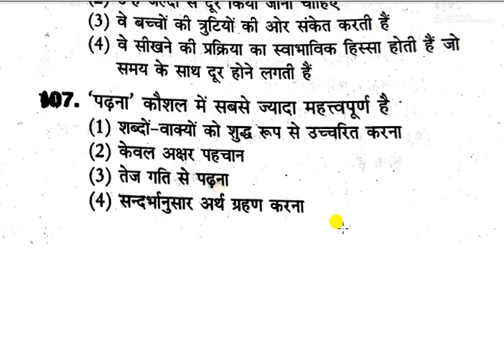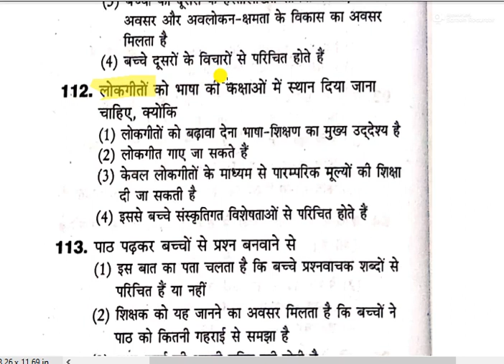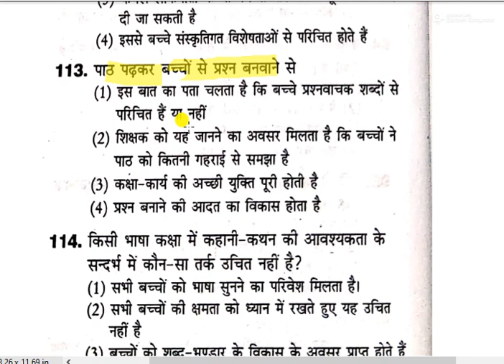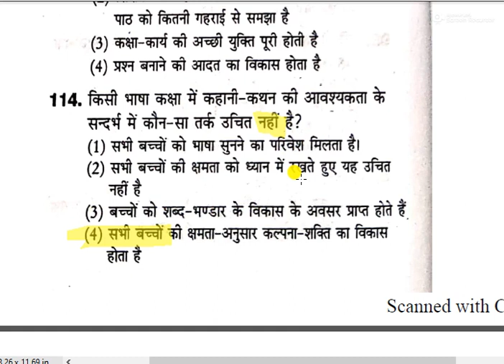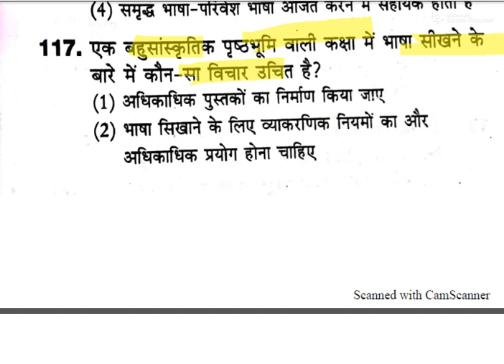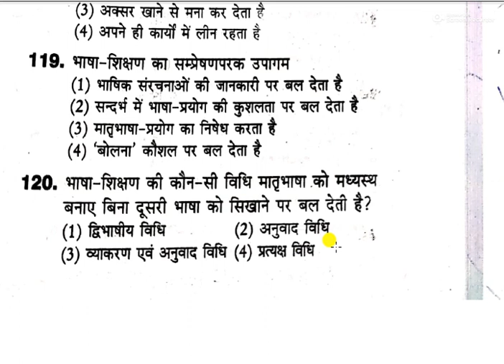CTET 2020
Online Hindi Pedagogy preparation for ctet
Hindi pedagogy previous paper for ctet notes
Hindi CDP preparation for ctet class
Hindi CDP ctet
हिंदी पेडगोगी की तैयारी कैसे करें
How to prepare for Hindi Pedagogy
हिंदी पेडगोगी ctet क्लास
Hindi Pedagogy ctet class
how to preparation for ctet Hindi pedagogy
KP teacher Academy hindi pedagogy for ctet class
Hindi ki taiyari kaise kre